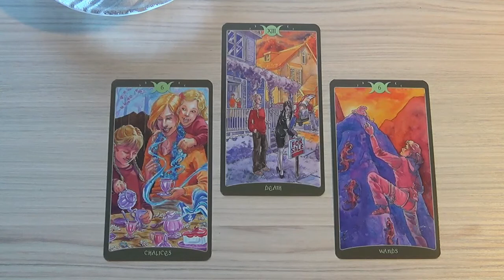Sagittarius, Advice Cupid, April 2017. Love Tarot Forecast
Used Book of Shadows Tarot: Volume 2 – So Below (Barbara Moore, Sabrina Ariganello, Alessia Pastorello).